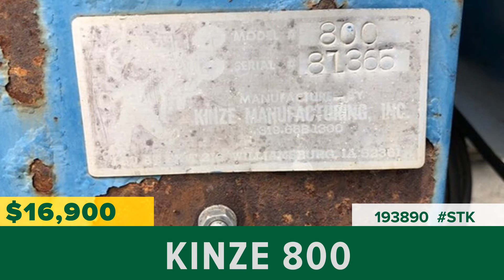Equipment for Sale | Stock# 193890 | wrightimp.com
Kinze 800